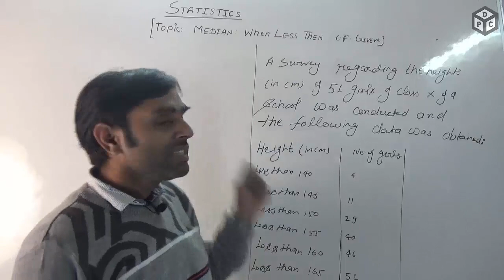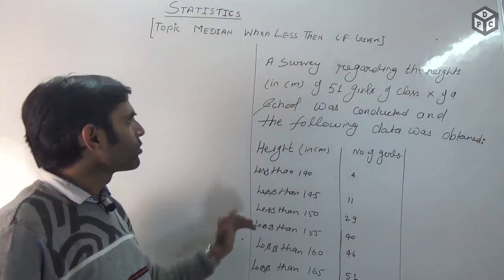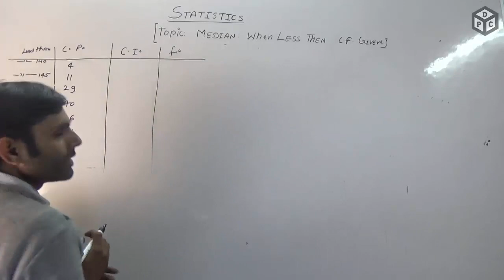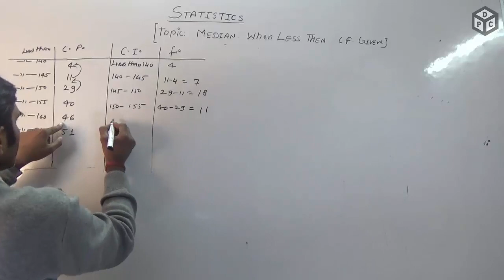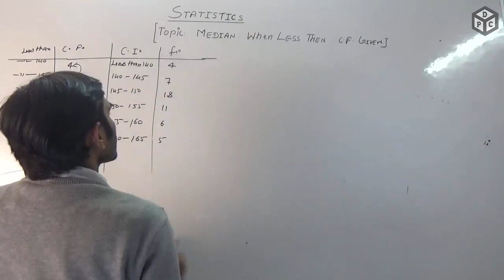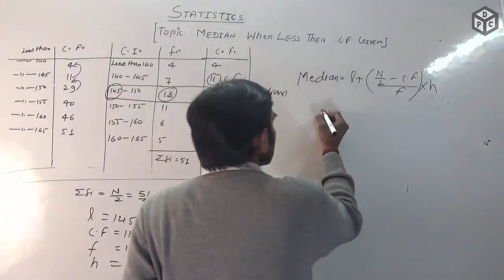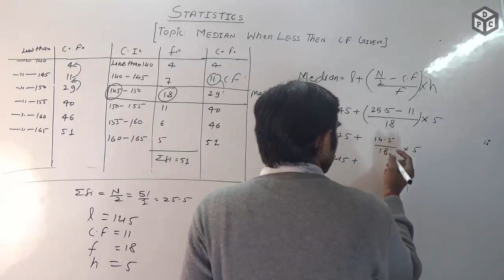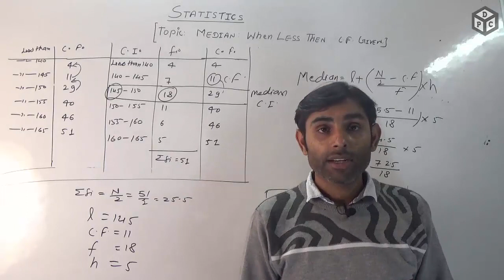Find Median When Less Than Type Cumulative Frequency Distribution Table Given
Here you will learn to find median when less than cumulative frequency distribution table is given in hindi for ncert/cbse 10th class maths.